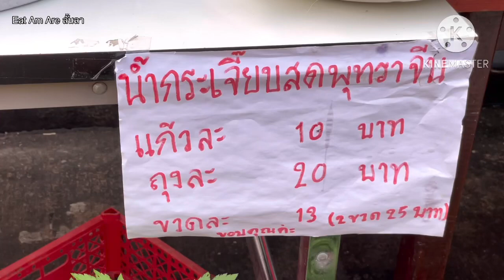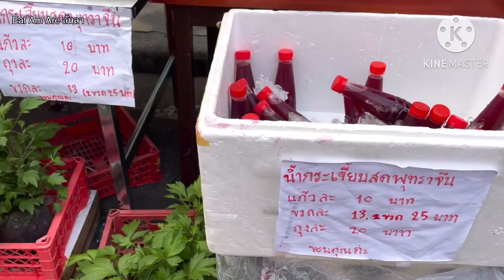ไม่น่าเชื่อ! ไม่ได้มีหลายอย่าง ขายแค่น้ำเดียวนี่แหละ แต่ขายดี คนรุมซื้อหนักมาก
🚩 ตลาดชุมชนจีนโบราณ บ้านซากแง้ว บางละมุง จ.ชลบุรี